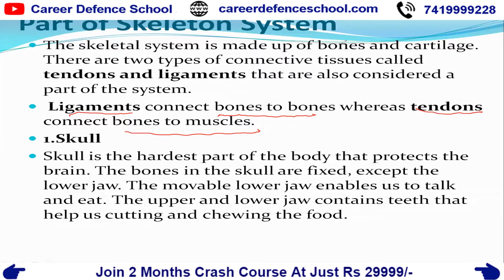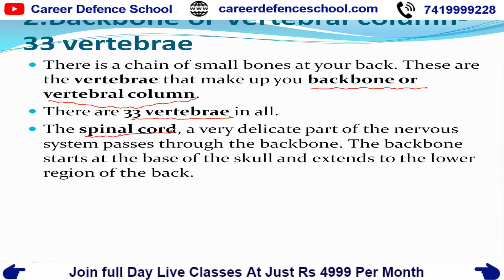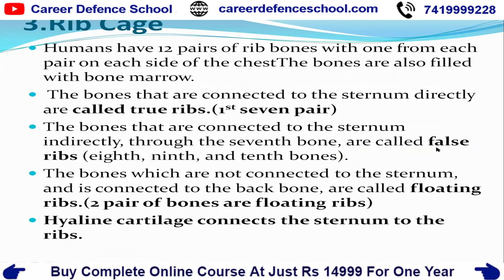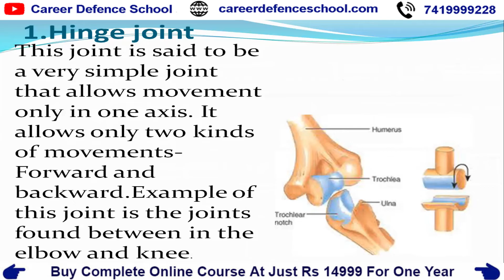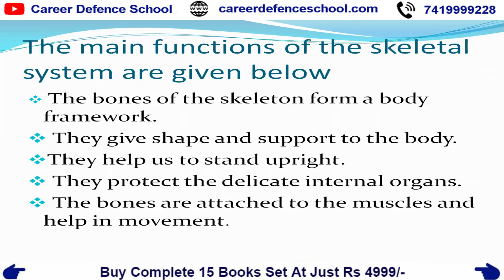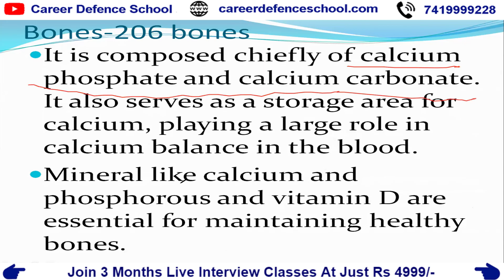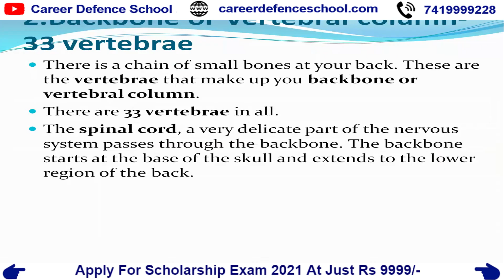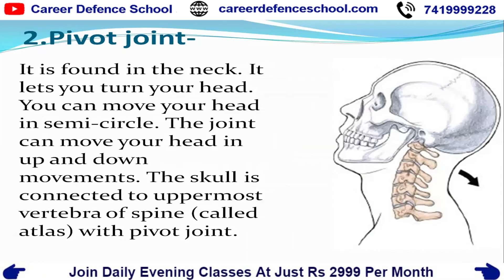Sainik School/RMS/CHS/JNV | Class - 6 | G. K - Human Skeleton 2 | Join Online Classes | 7419999228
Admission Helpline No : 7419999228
IMPORTANT INSTRUCTIONS :
महत्वपूर्ण पाठ्यक्रम लिंक:
हमारे पाठ्यक्रम:
1.छात्रवृत्ति परीक्षा पंजीकरण(Scholarship Registration)
NIL
4.नि: शुल्क साप्ताहिक ऑनलाइन परीक्षा (Join Weekly Online Test)
12. ENGLISH INSTRUCTIONS : IMPORTANT COURSES LINK :
13.Our Courses :
1.Scholarship Exam Registration
3.Buy Books Online - nil
4.Register For Free Weekly Online Exam
IMPORTANT EXAM DETAILS 12.
12. Sainik School Exam Details
13.Military School Exam Details